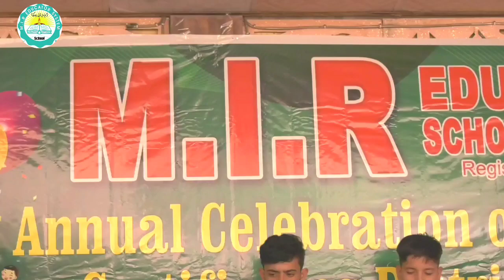Allah ka karam Teblo Annual Result Announcement 2022 video by M.I.R Educator School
Annual Examination Result Announcement  Ceremony 2022 by M.I.R Educator School System
"MIR Educator System" channel is an Educational, Sports, Knowledge, Vlog Channel, where you watch good and best videos of MIR Educator System, as you can watch in our videos. Ismail to make videos for you.